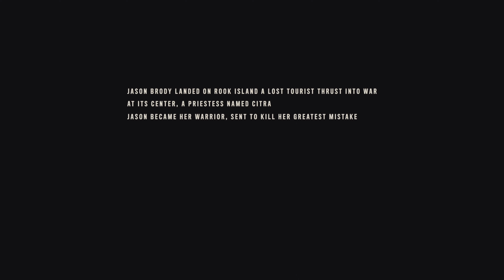Far Cry 6_Ps5 Version Start; Vaas Wahnsinn DLC Gameplay Deutsch-Vaas Vorgeschichte in 4K 60 fps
Kampf gegen Soldaten und Hunde.
Waffenherausforderung:
abschluss
Adrelalinrausch, Reihenfeuerpistole